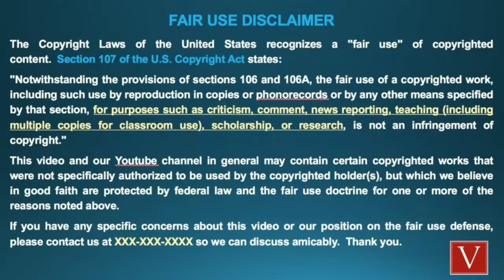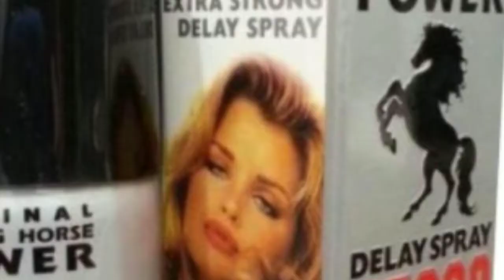NIBBA - NIBBI LOVE STORY ROAST 😂🔥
this channel is to entertain people and I usually focus on joking about what the people are doing not the individual themselves, please don't go spearding hate it's all for laughs.

your queries♂️